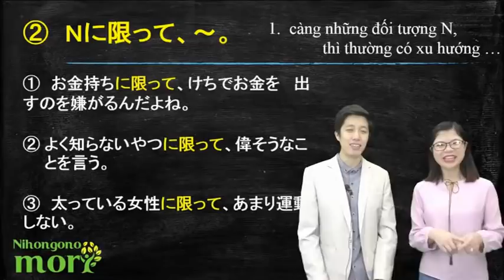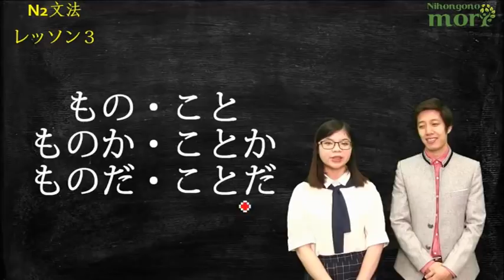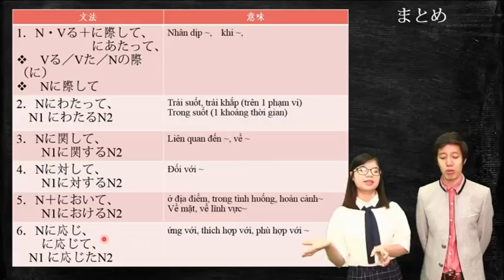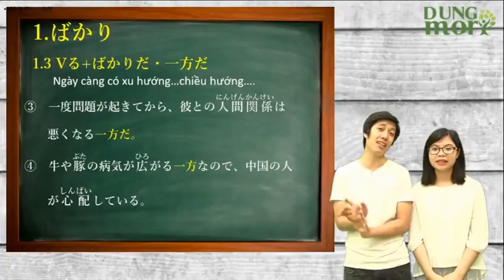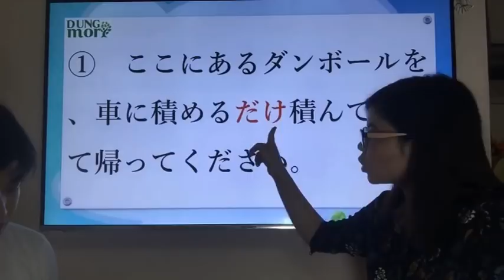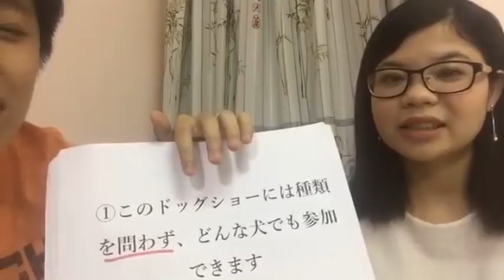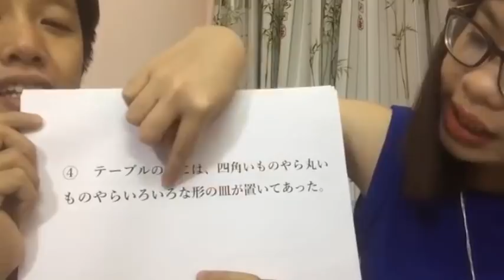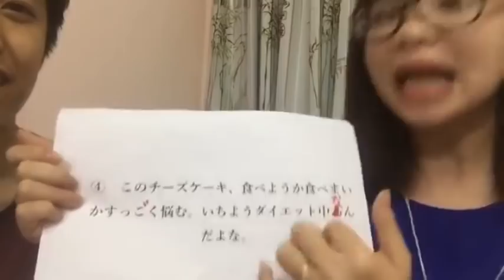Tổng hợp ngữ pháp N2 trong 4 tiếng 4 phút - nghe đã tai xem đã mắt. - dungmori.com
Nghề nghiệp:

1.         Giám đốc Nhật ngữ Nihongonomori Hà Nội

2.         Youtuber dạy tiếng Nhật

Bằng cấp:

1.       Tốt nghiệp khoa Giáo dục, đại học Nihon (Tokyo, Nhật Bản)

2.       Trình độ tiếng Nhật: N1

Quê quán: Việt Trì, Phú Thọ

Tiểu sử:

4/2009: Bắt đầu học trường Học viên giao lưu quốc tế Tokyo

2/2011: Tốt nghiệp trường Học viên giao lưu quốc tế Tokyo

4/2011: Vào trường đại học Nihon, khoa Giáo dục

12/2012: Nhận học bổng của hội Phật giáo Tokyo

4/2013: Nhận học bổng Mitsubishi (trong 2 năm)

11/2013: Bắt đầu làm clip dạy học trên Youtube cùng với Nihongonomori tại Nhật

2/2015: Tốt nghiệp đại học Nihon, khoa Giáo dục

3/2015 đến nay: Về Việt Nam thành lập Nhật ngữ Nihongonomori tại Hà Nội

Sản phẩm thuộc quyền sở hữu:

1.       Nhật ngữ Nihongonomori (đồng sáng lập)